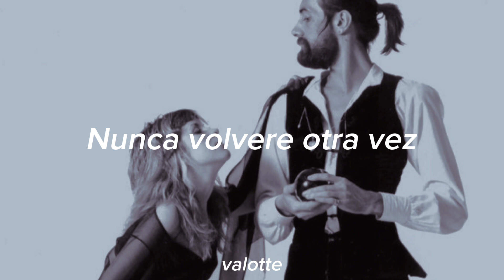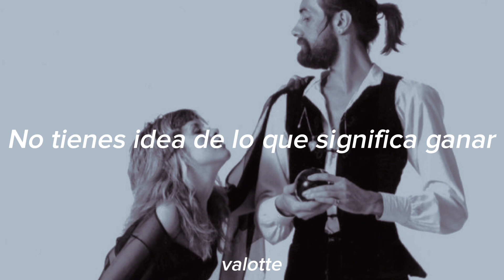Fleetwood Mac -Never Going Back Again (sub.español)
Está canción es la que contiene menos letra y más instrumental de todo el álbum de Fleetwood Mac, "Rumours". Presenta sonidos de guitarra complejos y letra simple.

El guitarrista y compositor de la banda Lindsey Buckingham, según sus propias palabras, esta canción es "Una canción muy ingenua. Había roto con Stevie(otra miembro de la banda) y tal vez conocí a alguien. Podría haber sido alguien que realmente no significaba nada"

También, menciono que la canción no tiene un significado profundo.

Letras:
She broke down and let me in
Made me see where I've been
Been down one time
Been down two time
I'm never going back again
You don't know what it means to win
Come down and see me again